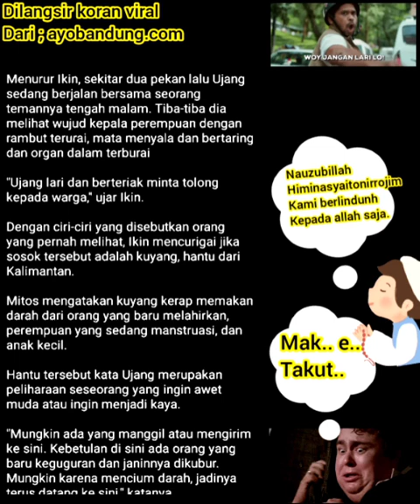Berita! Ngeri warga pengkolan baleendah bandung Melihat hantu Kuyang.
Sudah Dua Pekan, Warga Pengkolan Baleendah Diteror Mahluk Astral Mirip Kuyang